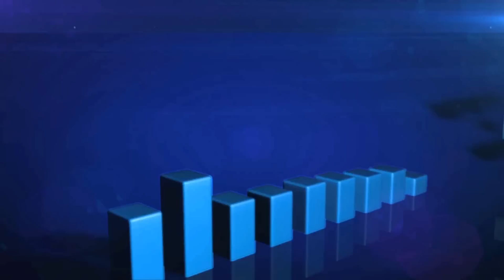Let's Play Cave Story+ ITA Parte 1 - Ricky & Sara Nella First Cave!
Benvenuti al primo let's play ufficiale del canale, dedicato a Cave Story+, la versione più completa del gioco indie più bello che sia mai stato fatto.
In questa parte esploriamo la First Cave e iniziamo a girare per il Mimiga Village.